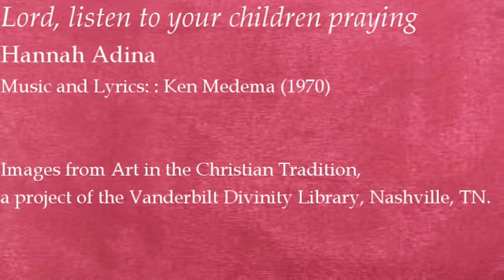Lord, listen to your children praying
Hannah Adina
Music and Lyrics: : Ken Medema (1970)

Images from Art in the Christian Tradition, a project of the Vanderbilt Divinity Library, Nashville, TN.